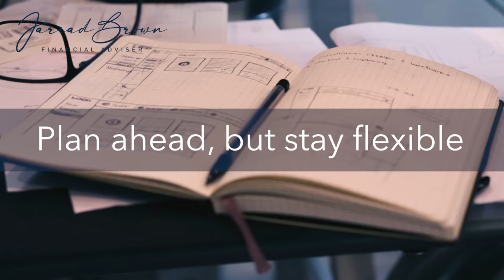5 Things Happy Retirees Do Well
Retirement should be a time to relax and enjoy the life you've worked hard to build.

But what separates the truly happy retirees from the rest?

In this video, we break down the 5 key things happy retirees do well to live fulfilling, joyful retirements in Australia.

From planning ahead while staying flexible to focusing on experiences over possessions, we share valuable insights to help Australian expats make the most of their golden years.

Here’s what you’ll learn:

🔹 The importance of planning for the future but staying adaptable
🔹 How staying active and engaged boosts happiness in retirement
🔹 Why a balanced budget is key to long-term financial security
🔹 The role of prioritising health and well-being in enjoying retirement
🔹 How experiences enrich your life far more than material possessions

Whether you're preparing for retirement or already there, these strategies will ensure your retirement is not only financially secure but also deeply fulfilling.